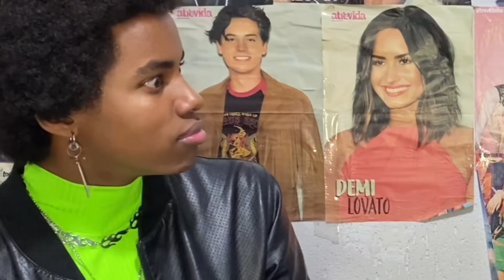REAGINDO AO ÁLBUM “POSITIONS” DE ARIANA GRANDE!!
Hey baes ♡
Aqui eu falo sobre famosos, faço reações, faço sorteios e trago um conteúdo totalmente feito por fãs para outros fãs 💕